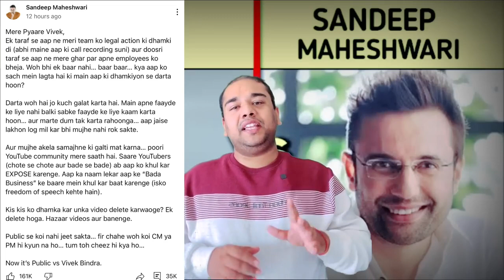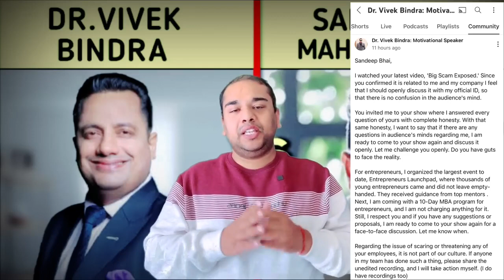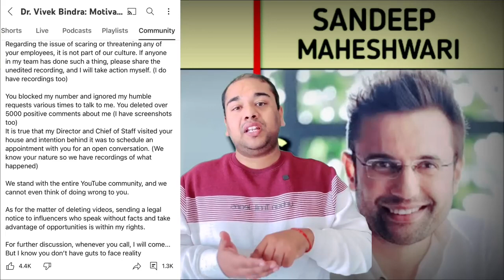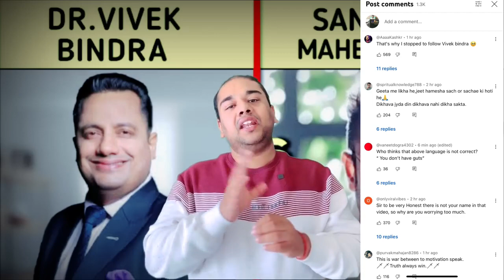Sandeep Maheshwari VS Vivek Bindra | Big Scam Exposed ?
Sandeep Maheshwari VS Vivek Bindra | Big Scam Exposed | Who is Right?

sandeep maheshwari
motivational speech
Big scam exposed vivek bindra
drvivekbindra
sandeep maheshwari exposed
best motivational speech
motivation compilation
Namokar news channel
namokar channel